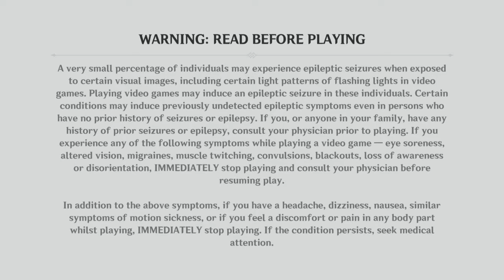Genshin Impact: My New Life In Teyvat (Date With Noelle 2-2)